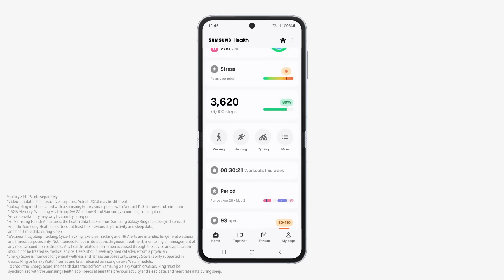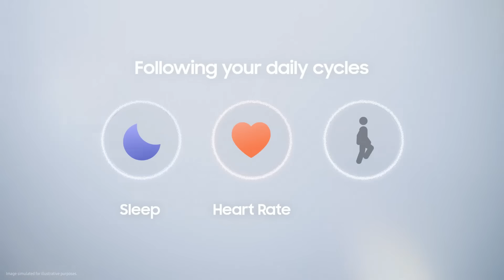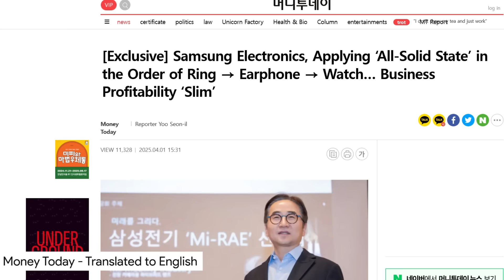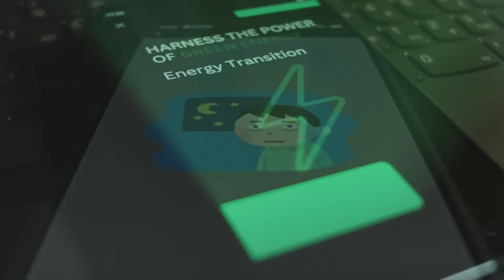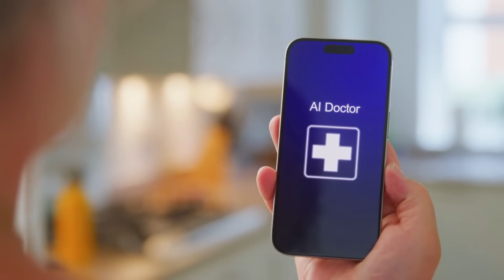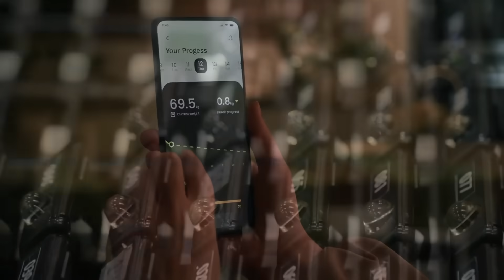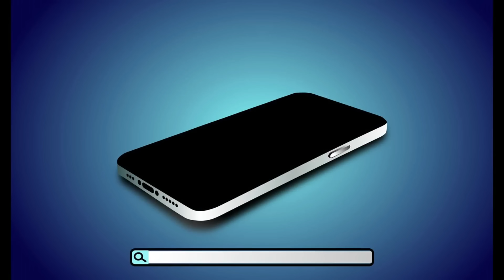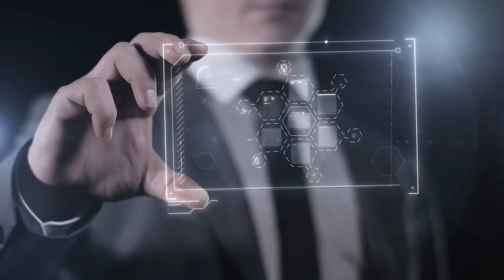Samsung Galaxy Ring With Galaxy AI — The Smart Ring Redefining Health In 2025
Samsung has finally revealed the Galaxy Ring, and this isn’t just another wearable — it’s a complete redefinition of how AI-powered health tracking should work. Minimal on the outside but insanely advanced on the inside, the Samsung Galaxy Ring uses Galaxy AI to move beyond simple step counts and heart rate graphs into true predictive health management. It learns your sleep patterns, heart rate variability, stress levels, recovery, and energy cycles, then turns that data into clear, human-friendly insights that actually help you change your life, not just stare at charts.

In this video, we break down exactly what makes the Galaxy Ring different from other smart rings and fitness trackers in 2025. You’ll see how Galaxy AI analyzes millions of data points to generate sleep and energy scores, detect fatigue, monitor stress, and even predict menstrual cycles using temperature and biometric trends. We explore its ultra-light titanium design, 10ATM water resistance, 7-day battery life, wireless charging cradle, and how it disappears into your daily routine while still delivering near medical-grade accuracy. This is wearable tech that feels more like a personal health coach than a gadget.

We also dive into its deep integration with the Samsung ecosystem — how the Galaxy Ring syncs with your Galaxy phone, Galaxy Watch, Samsung Health, SmartThings, and Galaxy Buds to create a fully connected wellness environment. Fusion algorithms combine watch and ring data for even more precise heart rate and sleep analysis, while AI-driven coaching gives you real, actionable steps instead of overwhelming stats. Finally, we cover price, availability, and whether the $399 Galaxy Ring is worth it compared to Oura and other competitors — especially with no subscription required for its advanced Galaxy AI features. If you care about future wearables, AI health tracking, and smart rings in 2025, this is the ultimate Galaxy Ring deep dive you don’t want to miss.